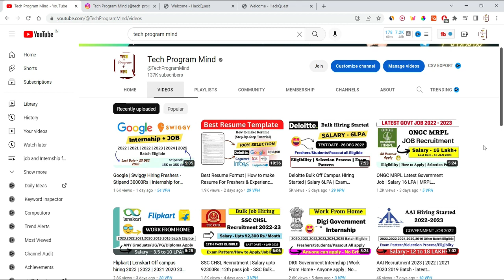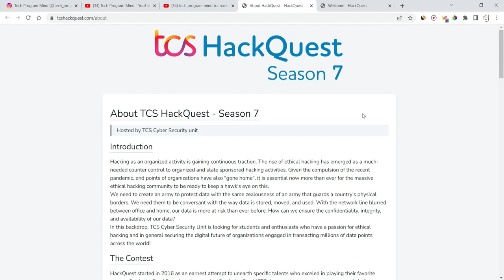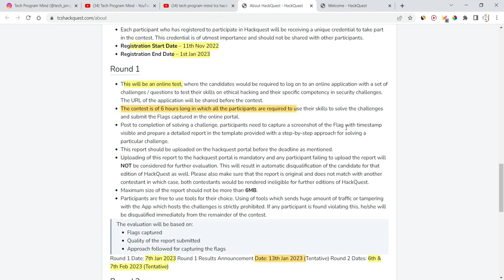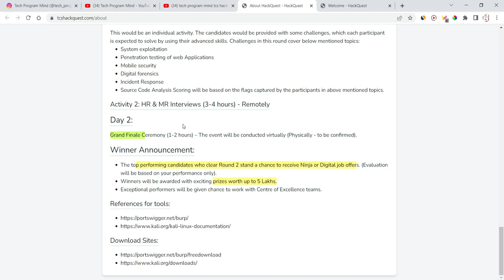TCS Latest Recruitment | Ninja Digital Hiring | Salary 7LPA+ | Final year/Passout Eligible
Topic Coverd:
TCS Latest Recruitment
tcs digital
tcs hiring
tcs digital hiring
tcs latest hiring 2023
tcs,tcs exam date for 2023 batch
recruitment 2021
recruitment 2022
recruitment 2023
accenture jobs
capgemini hiring
wipro recruitment
tcs jobs
infosys jobs
resume